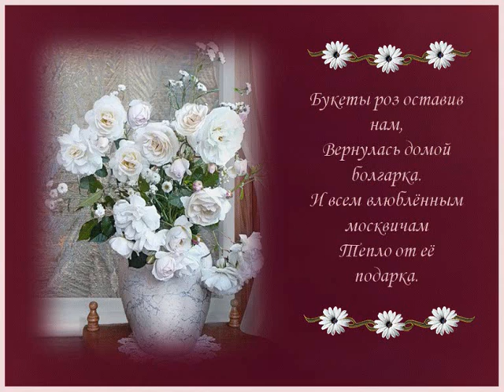Снежана Анна Герман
FANCE ANI GERMAN  malaptaszka  PIĘKNIE DZIĘKUJĘ ZA POMOC W PRZYGOTOWANIU TŁUMACZENIA ROSYJSKIEGO TEKSTU  PIOSENKI
 SNIEŻANA
W Moskwie na wystawie kwiatόw
Iwan zobaczył dziewczynę Snieżanę,
No i nieoczekiwanie się zakochał
Snieżano, Snieżano, Snieżano
Lecą płatki niby śnieg
W Moskwie zawsze tęskni za Tobą
tęskni pewien człowiek
Bukiety rόż zostawiwszy nam
Wrόciła do domu (do swojego kraju) bułgarka
I wszystkim zakochanym moskwianom
Ciepło od jej prezentu
Snieżano, Snieżano, Snieżano
Tęskni pewien człowiek
On nasze rosyjskie kwiaty
Zebrał na leśną polanie
I te rosyjskie kwiaty
Do Sofii przywiόzł Snieżanie
Snieżano, Snieżano, Snieżano
I przy Tobie, Snieżano
Zakochany w Tobie człowiek